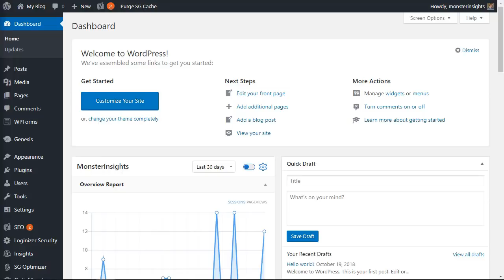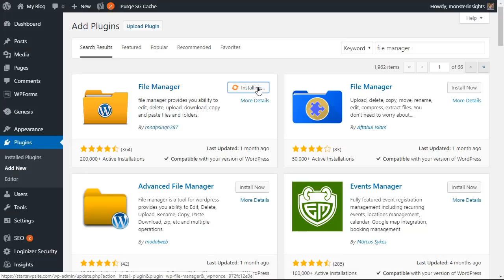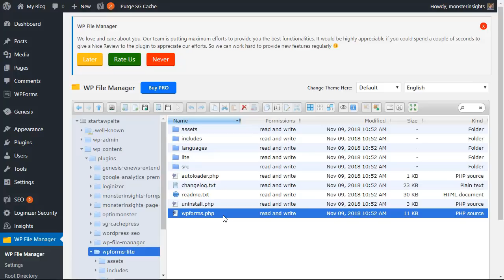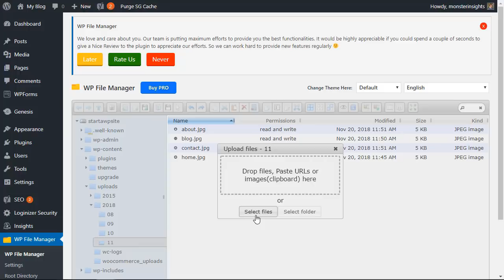How to Add a FTP like File Manager in Your WordPress Site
Do you want to add an FTP like file manager in your WordPress admin area? A file manager can help you edit the specific files with WordPress configuration, themes, plugins, and other files from your WordPress dashboard. In this video, we'll show you how to easily add an FTP like file manager in WordPress.

For this tutorial we will be using the plugin "File Manager" found here:

With the plugin installed and activated you will see in your admin menu a section titled "WP File Manager" that you want to go to. When the page loads it will show you the file manager app with the files and folders for your WordPress site.

The toolbar matches a normal FTP client with the ability to preview, edit, upload, download, and delete files or folders on your site. Most of your files that you want to edit are in your wp-content folder for your plugin files, your uploaded media files and your theme files in their respective folders.